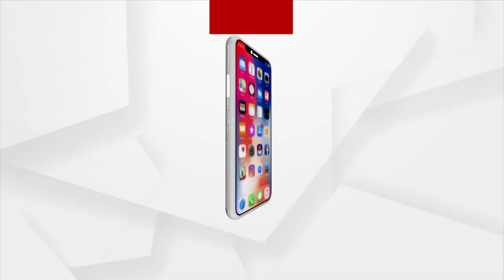ଆହୁରି 150 ପ୍ରତିମା ଭାରତକୁ ଫେରିବ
କାଶୀ ନଗରୀରୁ ଚୋରି ହୋଇଥିବା ମା ଅର୍ଣ୍ଣପୂର୍ଣାଙ୍କ ପ୍ରତିମୂର୍ତ୍ତି ଭାରତ ଫେରିଲା ପରେ ଆଜି କେନ୍ଦ୍ର ସରକାର ଆଜି ଉତ୍ତର ପ୍ରଦେଶ ସରକାରଙ୍କ ଏହା ହସ୍ତାନ୍ତର କରିଛନ୍ତି । ପ୍ରଧାନମନ୍ତ୍ରୀ ନରେନ୍ଦ୍ର ମୋଦୀଙ୍କ ଉଦ୍ୟମରେ ଏହି ମୂର୍ତ୍ତି କାନାଡାରୁ ନୂଆଦିଲ୍ଲୀରେ ପହଞ୍ଚିଥିଲା । ଶୁଣନ୍ତୁ ଏନେଇ କଣ କହୁଛନ୍ତି Modern art gallery ର ଡିଜି ଆଦିତ୍ୟ ଗଡ଼ ନାୟକ